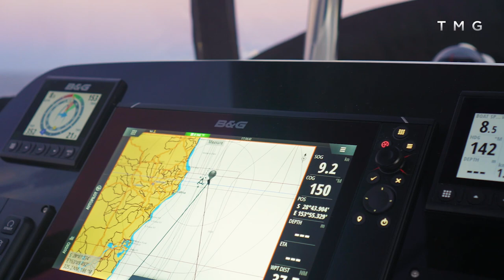FIRST EVER OFFSHORE CATAMARAN EXPERIENCE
Hi I'm Marnie! Usually, I am behind the camera but this was my first ever offshore sailing adventure on a catamaran and my first experience doing overnighters. I decided to film as much as I could to give you an inside look into what these kinds of non-stop journeys really look like so you can decide whether it is something you would be interested in doing.

This trip was a deliberate delivery onboard a Lagoon 42 however, this experience would be likened to any long continuous offshore adventure!

I genuinely LOVED this and it is certainly something I can see myself doing in the future. I am not a heavy sleeper so I was actually shocked at how well I did sleep. I definitely am a catamaran convert, the comfort and stability have really won me over!

MY TIPS...
- Probably don't do a long 2-day voyage without any prior experience or time on boats, make sure you have your sealegs ready first with some day trips.
- Make sure you have communicated to the skippers/ other crew members what your role will be on board and any safety instructions/ procedures you need to be aware of.
- When starting out on an offshore trip stay above deck, find somewhere with good airflow and a view of the horizon.
- Stay off your phone, listen to music or podcasts if you need to.
- RELAX! Being onboard a boat is one of the most enjoyable and calming things so lap in that nature and sea breeze!